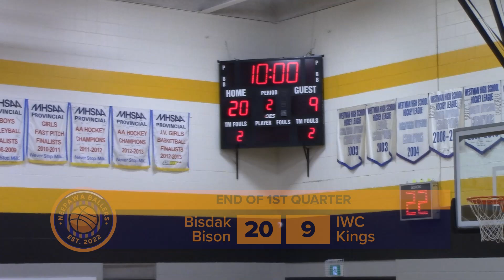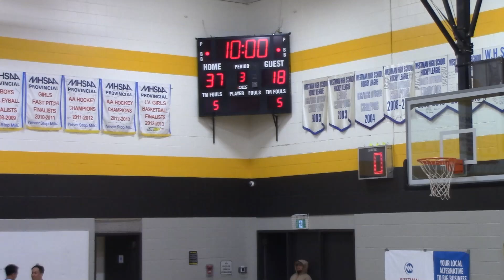Neepawa Ballers Senior Division Bisdak Bison vs IWC Kings Apr 28, 2024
The Neepawa Ballers winter league basketball game between Bisdak Bison and IWC Kings of the Senior Division on April 28, 2024.